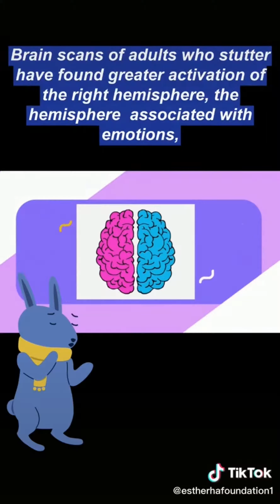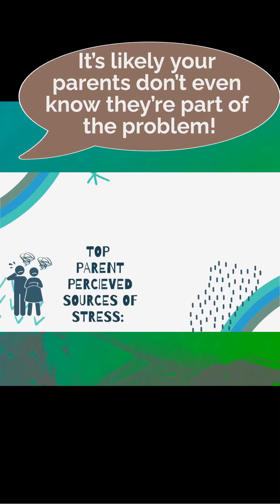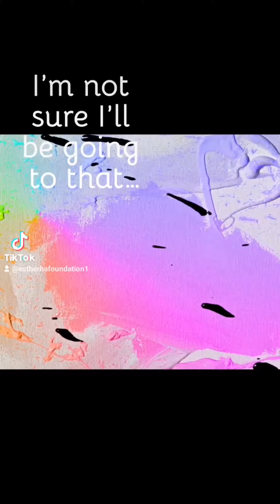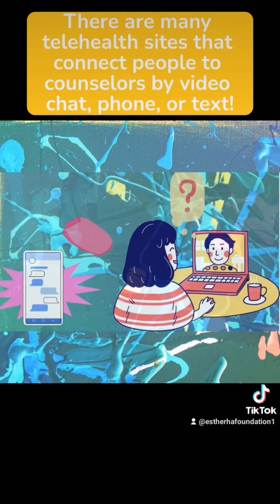Mental Health TikTok Compilation MindMinute #1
This is a compilation of the Esther Ha Foundation's MinMinute TikTok series.